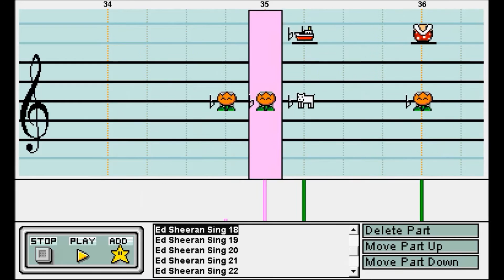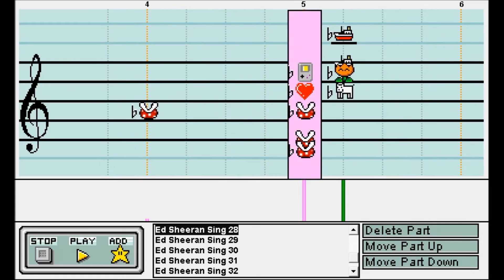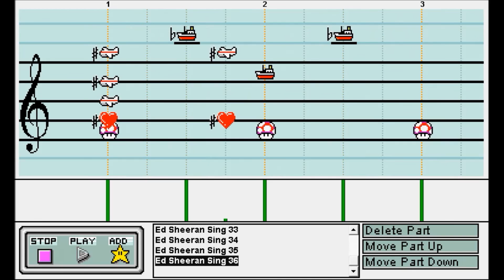Mario Paint - Ed Sheeran Sing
This my 6th video of this year.
This time with Ed Sheeran Sing ft. Pharrell Williams.